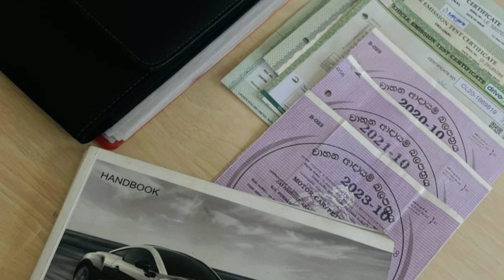Peugeot RCZ For sale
Mileage - 64,000 km
Engine capacity - 1600cc Turbo
Fuel type - Petrol
Transmission - Automatic / Tiptronic
 Body type - Coupé / Sports
 More Details
Peugeot RCZ 1.6 Turbo
3rd owner
Car mart & French lion maintained
All the service records available with the original user manual.
 3m tint and 3m carpets
BMW coopers +  Peugeot jointly developed turbo engine with 200bhp
Porsche 6 speed tiptronic transmission
Active aerodynamic spoiler automatically activating at high speed
Cruise control
 Leather bucket seats with heat seaters and memory settings
 Bi-Xenon lights with automatic headlight washers
RCZ wheels with brand new tyres
JBL sound system
Dual exhaust with pops and bangs
Zagato Double bubble roof
Mint interior and exterior
With xar check inspection report.
Ceramic Coarted
Expecting 15.5 million
Contact - Heshan Senanayaka